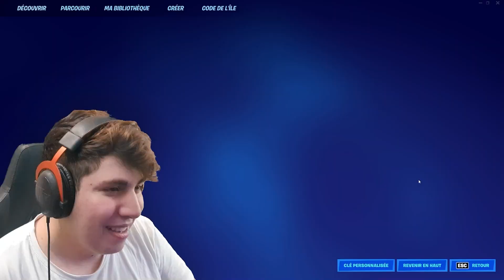Les MODES DE JEU SECRET de FORTNITE ! (on a halluciné ft. Zea)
On dirait pas comme ça mais avec @zeasuisla on a vraiment fait des découvertes extraordinaires 😱
J'vous spoil pas et j'vous souhaite de péter un plomb, comme nous, devant cette vidéo 😯

Les maps dont j'ai parlé dans la vidéo :

- 🚘 ROCKET COMPETITION 🥅
Affrontez vos amis dans le football de voiture comme le vrai jeu! 🏐

- JINSKOW STUDIO
Découvre l'endroit où je réalise mes vidéos et gagne de l'XP en lisant des anecdotes croustillantes !

- JINSKOW'S REVENGE ON WIG 🐔🍗
Éliminez les poules de Wig et gagnez de l'expérience ! 🤯

Code créateur Jinskow dans la boutique pour me soutenir 🤙